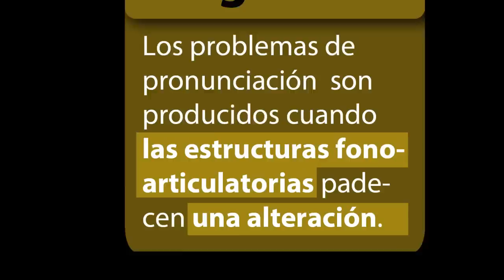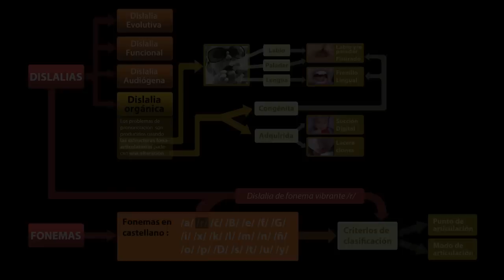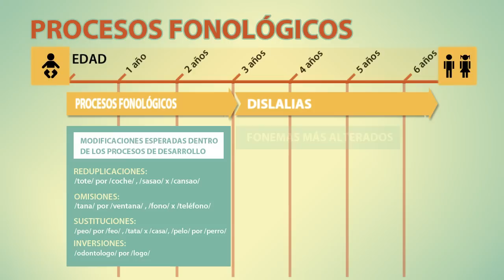Dislalias Orgánicas: Episodio 1/3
Video educativo sobre las dislalias orgánicas en niños, diseñado para instruir sobre sus características principales y concienciar sobre la importancia de su detección temprana.

PRIMER EPISODIO.
A la segunda parte se accede mediante una anotación que aparece al final de este video. El video dispone de funcionalidades de hipervideo.

CRÉDITOS:
Producido por el CEDU (Universidad del Norte) según la propuesta de la profesora Silvia Liliana Florez de la Universidad del Norte.
Agradecimientos especiales a Eliana Peñaloza y su hija Daniela por su participación y colaboración.
La música es de Josh Woodward. Bajo Licencia Creative Commons.